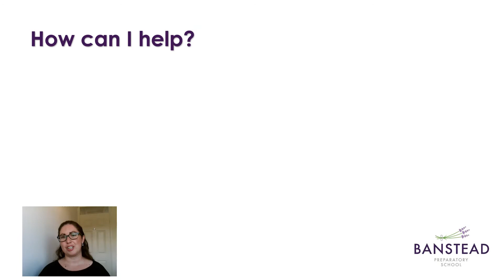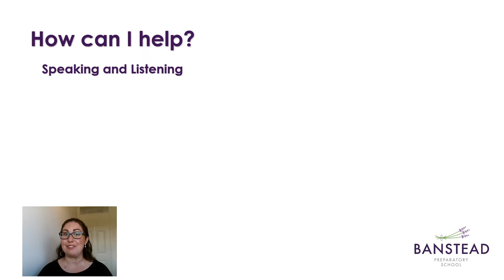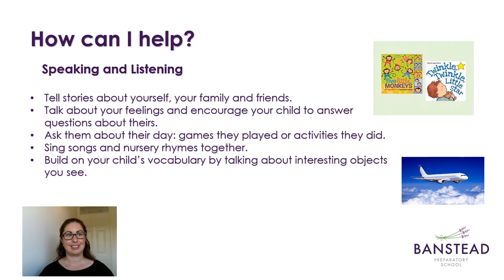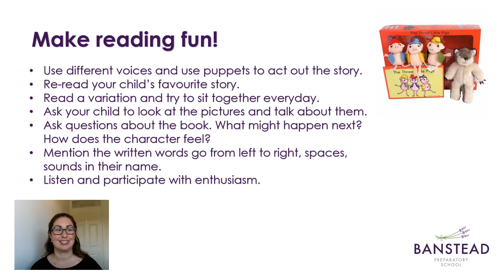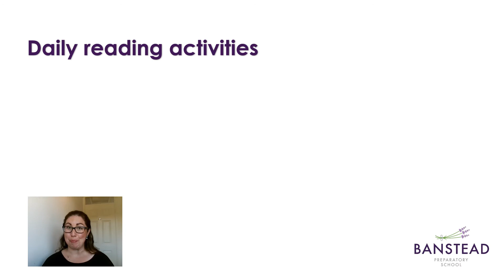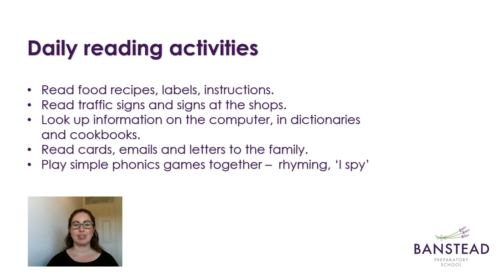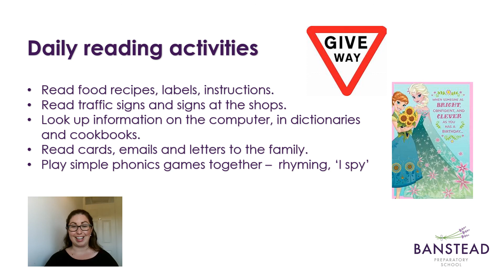Getting Ready for Reception Week 3: Reading with Mrs Wheeler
Mrs Wheeler explains why reading is so important for Early Years development and shares some ideas for reading at home - not just storybooks!